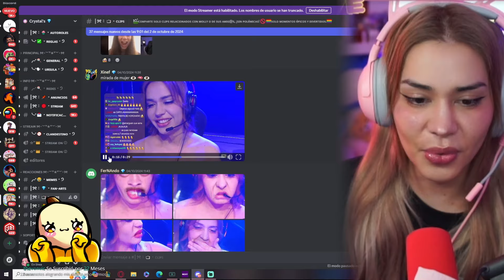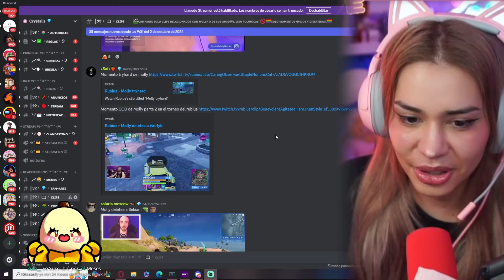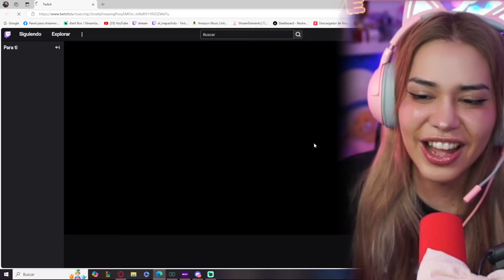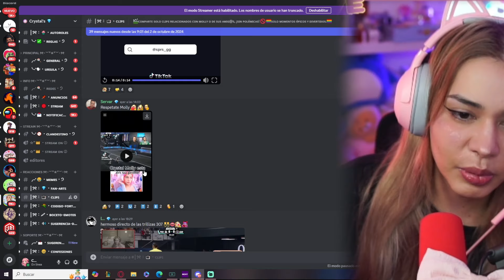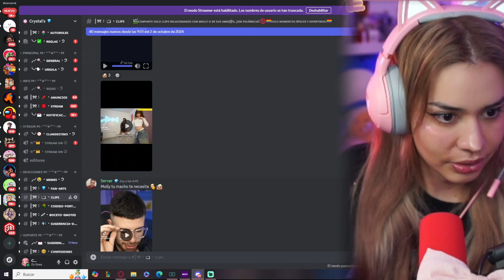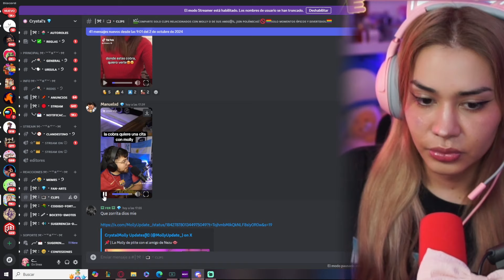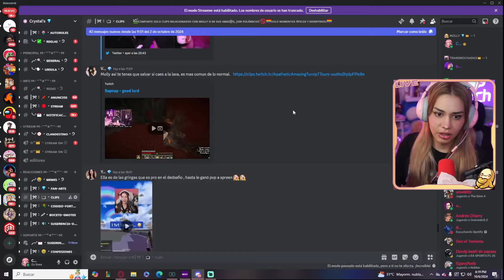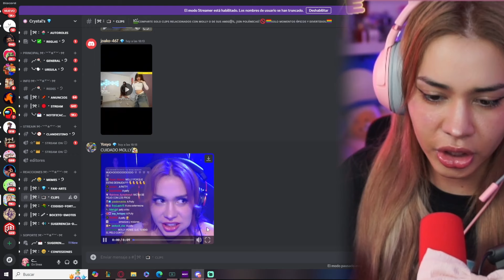MOLLY REACCIONA A CLIPS DE DISCORD 😂🤡